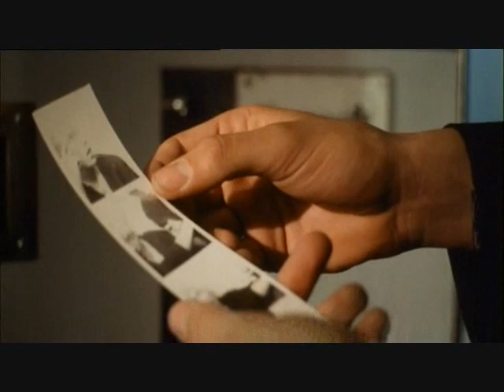Richy Guitar (Teil 1/10)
viel Spaß ;)

*dieser Film gehört mir nicht - von Michael Laux
Licensed by Distribution BmbH
Im Exklusivvertrieb von Laser Paradise (Deutschland) und Evolution (Schweiz)